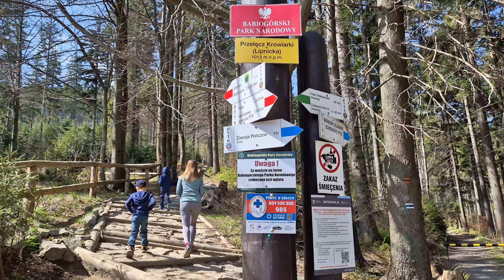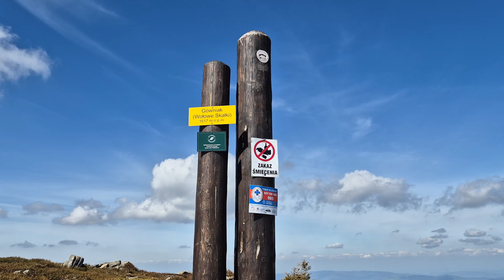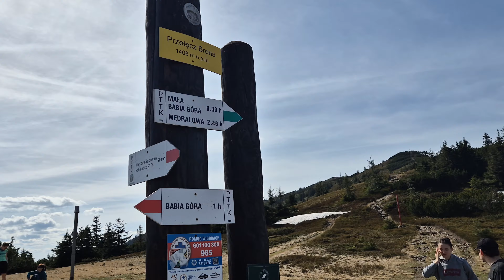BABIA GÓRA (Korona Gór Polski) 4K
Babia Góra z dziećmi 04.2024

Kuba 7 lat i Bartek 6 lat

muzyka: Ne Rozumiju - Vixen